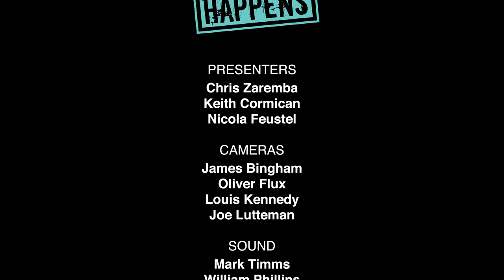Fit Happens Episode 1 Part 2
In this episode, Nicola, Chris and Keith are are going for a 5k fun run, discussing fitness nutrition, trying out different bikes, stretching the hamstrings and cooking a healthy version of chicken and chips!